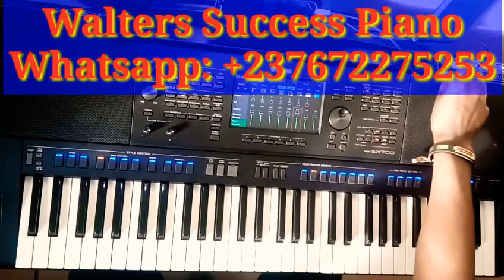How to play Congratulation by Ada in key C/ Easy and simple chord progression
A simple chord progression of congratulation 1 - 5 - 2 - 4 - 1